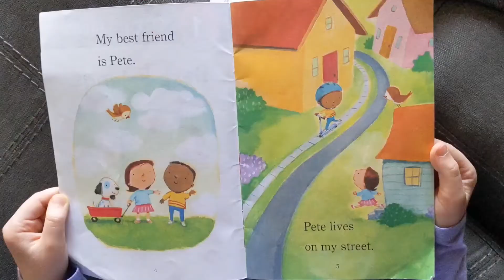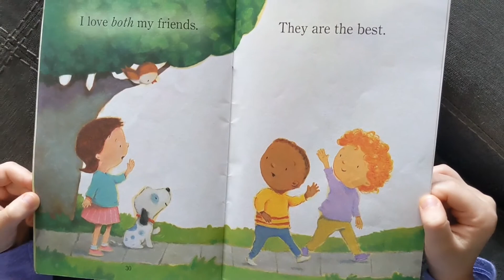Best Friends-by: Margery Cuyler/Read by: Holly